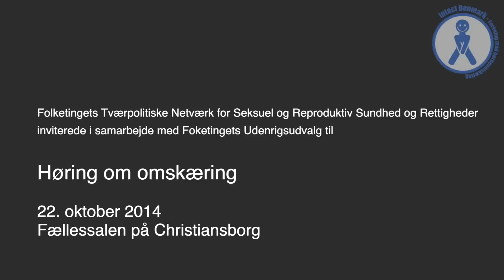Høring om omskæring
FOLD UD! Masser af nyttig information...

Bliv medlem af Intact Denmark - det koster kun 100,- om året

Høring om drengeomskæring i Fællessalen på Christiansborg den 22. oktober 2014.

Oplægsholdere i kronologisk rækkefølge:

00:07 – Leo Milgrom. Lærer og næstformand for Intact Denmark
05:29 – Martin Krasnik. Journalist og studievært
11:50 – Else Smith. Direktør i Sundhedsstyrelsen
17:55 – Morten Frisch. Overlæge og forsker
25:10 – Henri Goldstein. Repræsentant for Det Jødiske Samfund
32:20 – Kamran Shah. Repræsentant for Dansk Muslimsk Union
39:48 – Per Larsen. Formand for Børnerådet
44: 57 – Klemens Kappel. Filosof og tidl. medlem af Etisk Råd
52:40 – Louise Holck. Vicedirektør i Institut for Menneskerettigheder
1:06:50 – Tyge Trier. Advokat, sagkyndig i menneskeret herunder børns rettigheder
1:18:38 – Debat – Spørgsmål fra politikere
1:20:40 – Flemming Møller Mortensen. Socialdemokratiet.
1:22:28 – SVAR: Leo Milgrom
1:23:00 – SVAR: Henri Goldstein
1:25:53 – SVAR: Kamran Shah
1:28:07 – Hans Christian Schmidt. Venstre.
1:30:52 – SVAR: Morten Frisch
1:32:20 – SVAR: Else Smith
1:34:53 – SVAR: Henri Goldstein
1:36:31 – SVAR: Kamran Shah
1:39:19 – Ingen mener at børn er forældres ejendom
1:39:34 – Lone Loklindt. Radikale
1:42:05 – SVAR: Louise Holck
1:42:51 – SVAR: Kamran Shah
1:44:03 – Özlem Sara Cekic. Socialistisk Folkeparti
1:55:16 – SVAR: Klemens Kappel
1:45:37 – Joachim B. Olsen. Liberal Alliance
1:57:36 – SVAR: Kamran Shah
1:46:26 – Sophie Løhde. Venstre
1:52:00 – SVAR: Else Smith
1:47:30 – Charlotte Dyremose. Konservative
1:49:58 – SVAR: Thyge Trier
1:48:41 – Finn Rudaizky. Dansk Folkeparti
2:02:00 – SVAR: Leo Milgrom
2:05:00 Spørgsmål fra Publikum
2:05:25 – Mads Bondo Dydensborg – Chefarkitekt Dansk Bibliotekscenter
2:07:20 – Peter Gøtzsche – Professor og direktør i Nordiske Cochrane Center